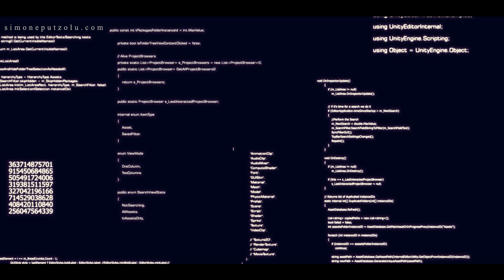Obiettivi: L'importanza di aver chiaro cosa si vuole - Video Motivazionale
Sapere cosa di vuole è importante e gli obiettivi sono ciò che ci consentono di perseguire il nostro cammino verso le direzioni che vogliamo percorrere.
In questo video motivazionale capirai come strutturare un obiettivo in modo accurato e dettagliato.

Un grazie immenso di cuore.
Per ora è tutto.

Rimani connesso, e continua a seguirmi